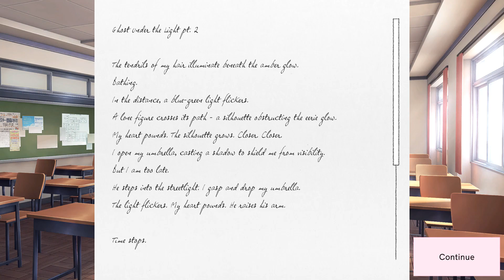These poems are getting better and better| Doki Doki Literature Club Plus| Part 13(1st run)